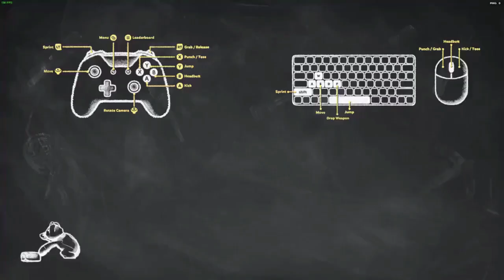Party Animals (Trailer and Funny Reactions from Youtubers)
Cute, Funny, Brutal LOL!
but there is a plan from developer to release to game on Mobile platform,
let's wait and see :)